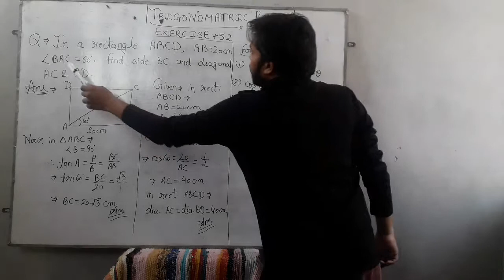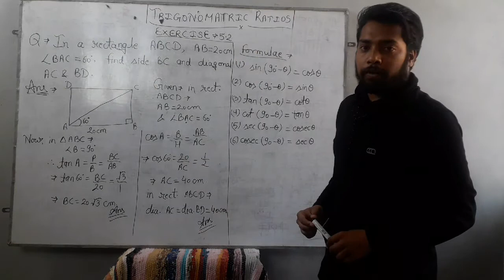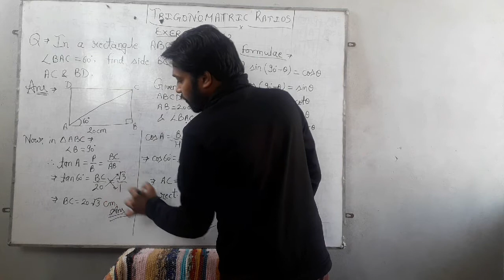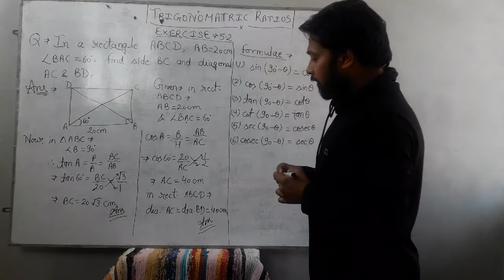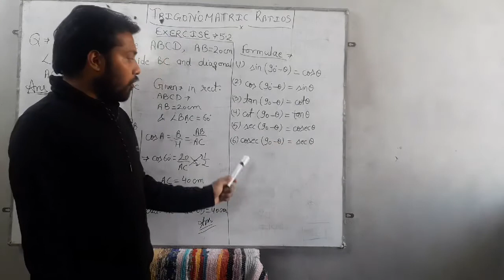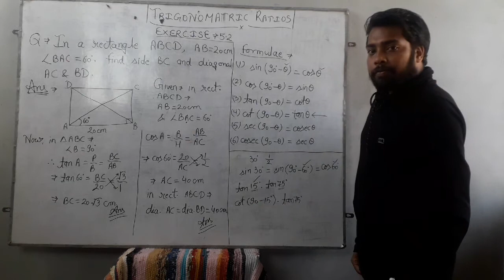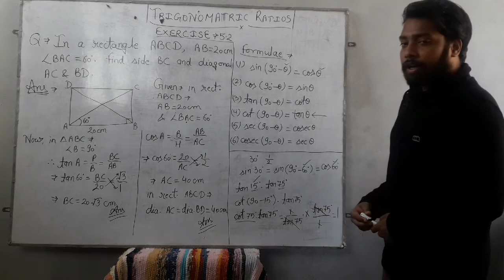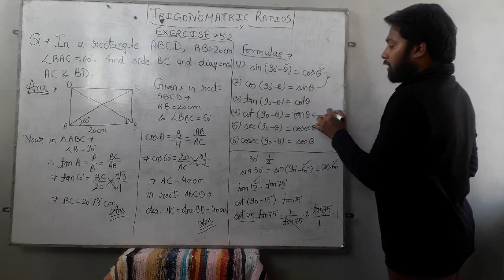RD By Ankur-Trigonomatric Ratios-Exercise-5.2-Part-C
RD By Ankur gives the solutions of RD SharmaTrigonomatric Ratios-Exercise-5.2-Part-C of Class 10th...Must Watch...